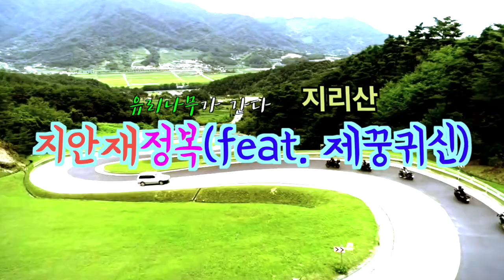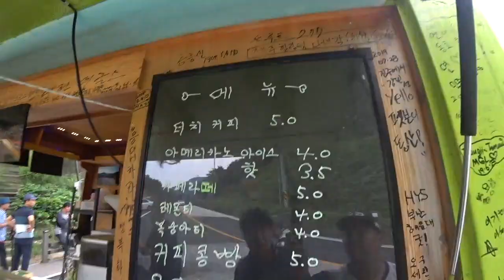지리산여행 두 번째 이야기 지안재 정상에서 만납시다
지리산을 처음 달려보았습니다.

그 중에 아름다운 지안재를 올라갔지요

카페 사장님덕에 소장각 인생영상도 뽑아내고요

머루 와인동굴에서 받았던 크고작은 상처 모두 치유 하고 힐링했습니다.ㅎㅎㅎ

한 번도 안가보셨다면 무조건 가셔야 하는 곳!!!

인증 남기셔야 하는곳

지리산 지안재 꼭대기 미리 감상하시고 꼭 한 번 다녀오세요